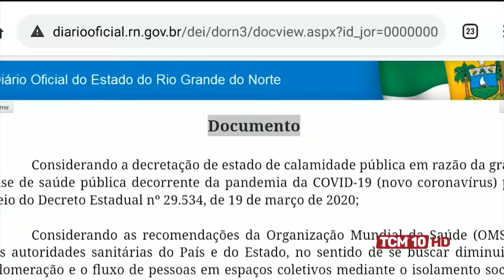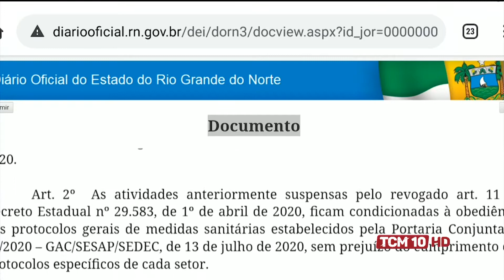TCM Notícia Esportes - Decreto Estadual gera dúvidas sobre a liberação de atividades esportivas